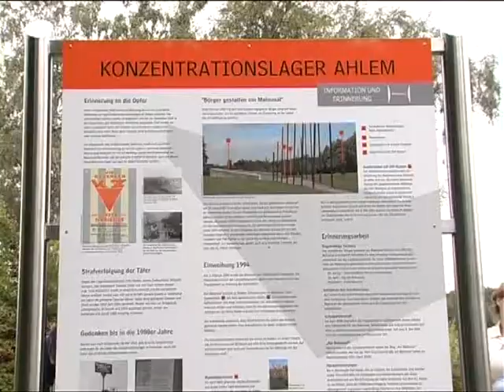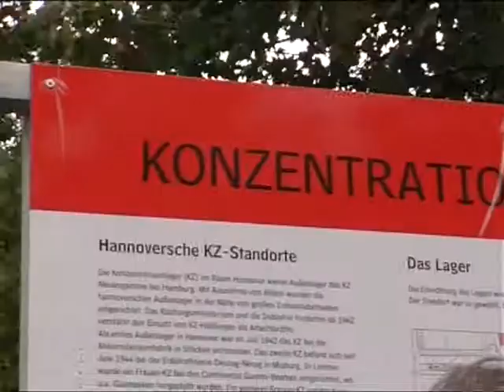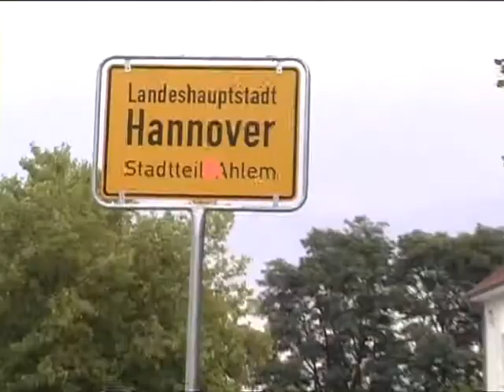Zeitzeuge besichtigt ehemaliges KZ in Ahlem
Der Zeitzeuge und ehemalgige Zwangsarbeiter Johan Delange kehrt zum ersten Mal seit Ende des Krieges zurück zum damaligen Konzentrationslager in Ahlem. Dort mussten seit Winter 1944 Gefangene Schwerstarbeit verrichten.